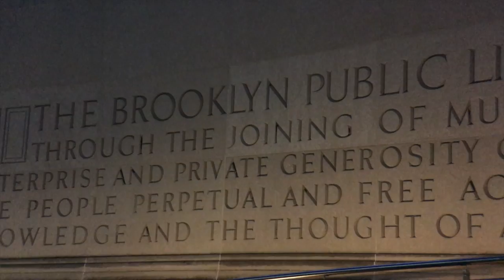Brooklyn Public Library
A short edit for the Brooklyn Public Library.

Filmed and edited by Patrick Cuervo Dwyer.